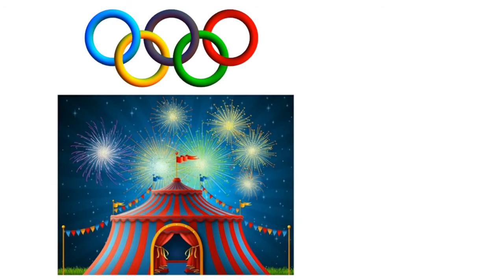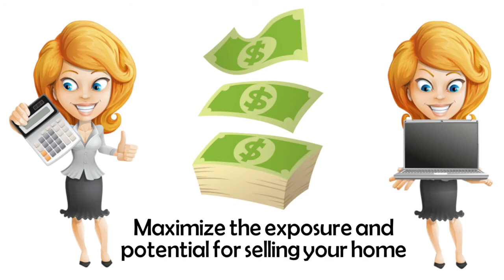Introducing you to Shayna Nackoney Skauge | Calgary & Airdrie Realtor with the Beautiful Homes Team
Calgary and Airdrie, Alberta realtor Shayna Nackoney-Skauge with the Beautiful Homes Team has a very interesting background and plenty of experience successfully buying and selling homes. We would love to hear from you to talk about how we can help with your real estate needs.